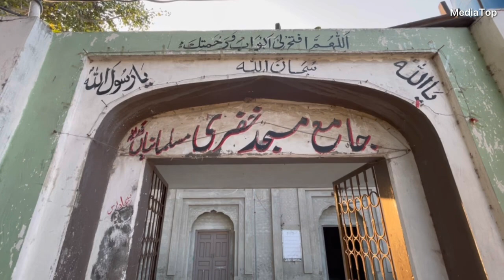97 Years old BaBa Ji Still Work like youngsters || Rich Khatri ne apni Jail banayee hoi thi